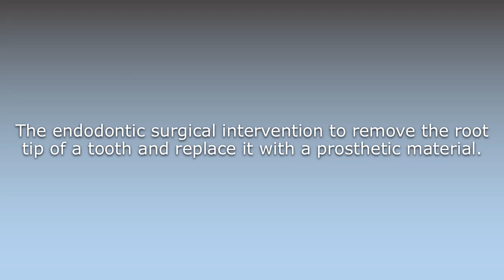What does Apicectomy mean?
What does Apicectomy mean in English? Learn the meaning of the word Apicectomy! How to Pronounce Apicectomy. Expand your vocabulary, learn words.